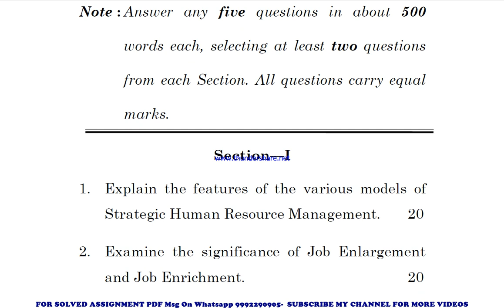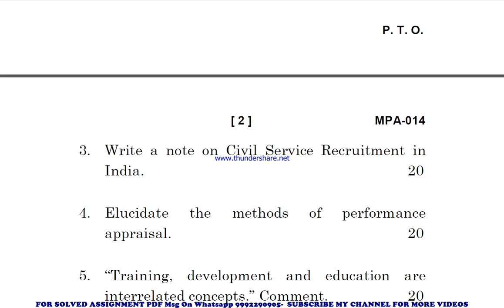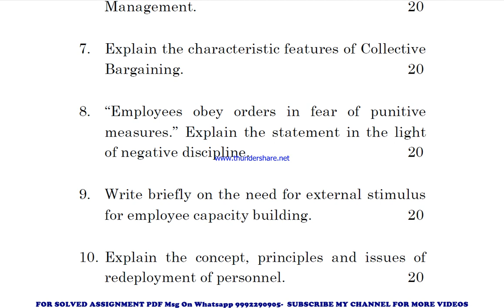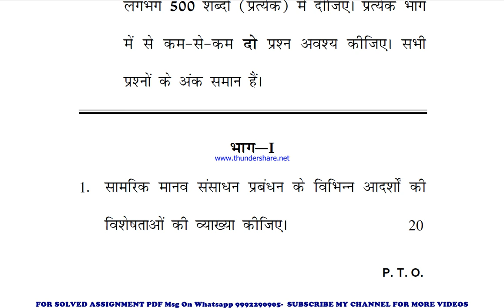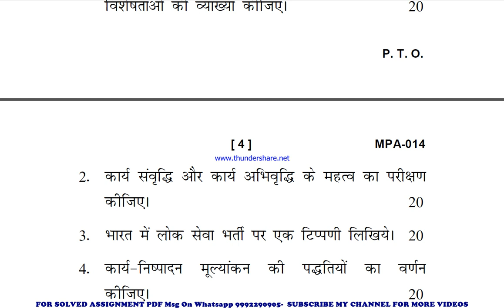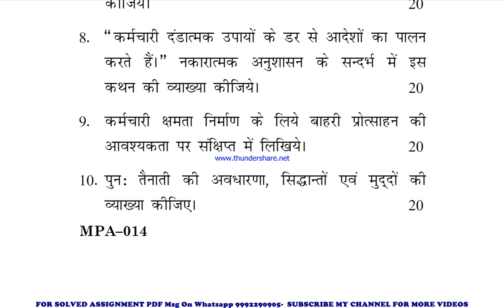mpa 14 previous year question paper | mpa 14 important questions | mpa 14 study material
mpa 14 previous year question paper,
mpa 14 important questions,
mpa 14 important questions 2023,
mpa 14 sample paper,
mpa 14 sample paper 2023,
mpa 14 guess paper,
mpa 14 guess paper 2023,
mpa 14 previous year question paper in hindi,
mpa 14 previous year question paper in english,
mpa 14 important questions in hindi,
mpa 14 important questions 2023 in hindi,
mpa 14 sample paper in english,
mpa 14 sample paper 2023 in hindi,
mpa 14 guess paper in hindi,
mpa 14 guess paper 2023 in english,

mpa 014 previous year question paper,
mpa 014 important questions,
mpa 014 important questions 2023,
mpa 014 sample paper,
mpa 014 sample paper 2023,
mpa 014 guess paper,
mpa 014 guess paper 2023,